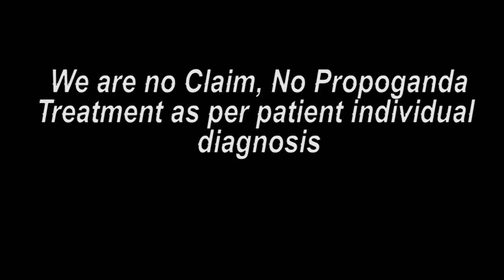महाराष्ट्र वर्धा पेशंट ट्रीटमेंट नंतरचे मंतव्य || Praveen Surana || Deaf Cure Center || Ahmedabad